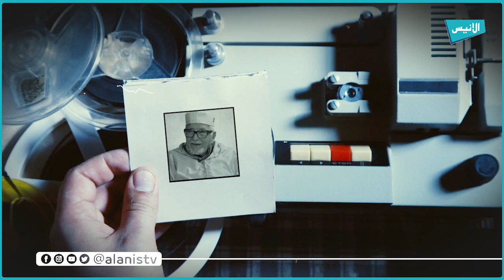طلب العلم ج 04| مواقف لا تنسى 16| العلامة محمد الصالح الصديق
طلب العلم ج 04
مواقف لا تنسى 16
العلامة محمد الصالح الصديق
5000
فيسبوك :